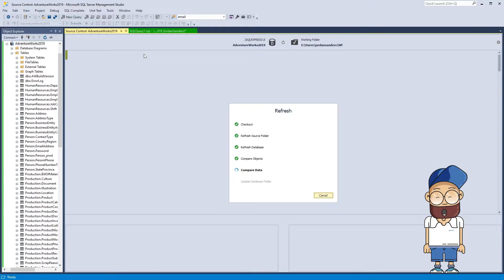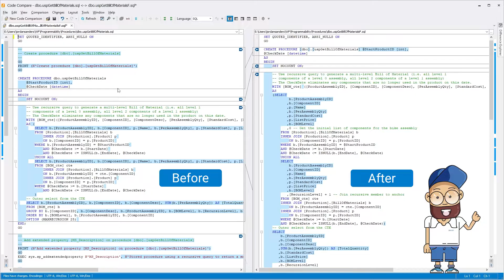Advanced SQL Code Formatting with SQL Complete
In this video, we would like to show a small example of how easily you can format SQL files using the Formatting wizard in SQL Complete.
See how the Formatting wizard in SQL Complete brings the SQL code to a single corporate standard!

0:00 Introduction
0:25 Create a formatting profile
0:35 Commit the procedure to the local repository with dbForge Source Control
0:45 Bring SQL file to the corporate formatting style
1:00 Check the correctness of the formatting
1:10 Compare the file before and after formatting
1:30 How to format all SQL files in a single or several folders

In this demo, we have demonstrated our three tools:
1) dbForge SQL Complete, an advanced IntelliSense-style code completion add-in for SSMS and VS
2) dbForge Source Control for SQL Server, an SSMS add-in for easy tracking and deployment of changes
3) Devart Code Compare, a free compare tool designed to compare and merge differing files and folders